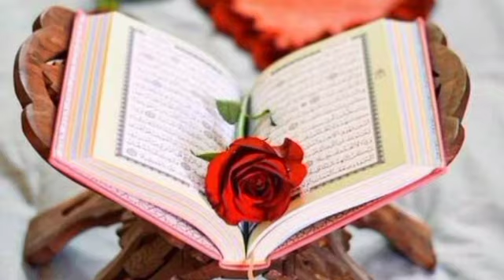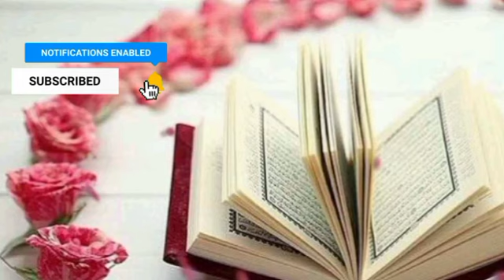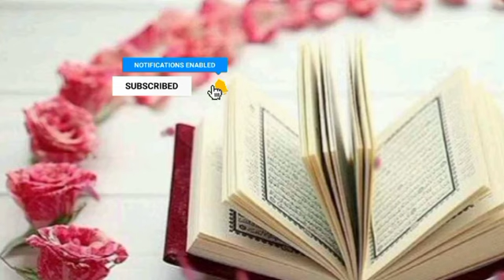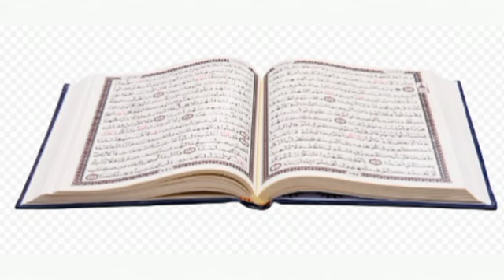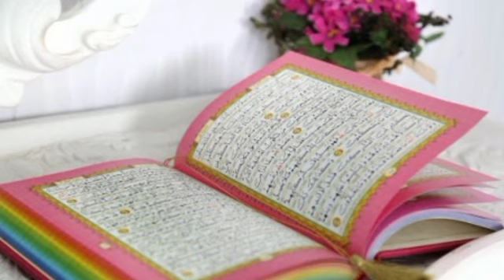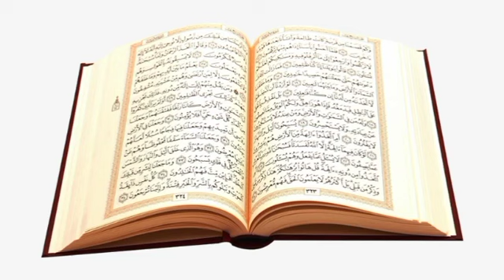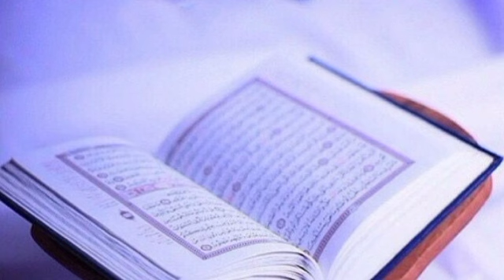Dars 116 Surah Nisa ayat 36-42/ Mofti Naeem ullah "subscribe channel